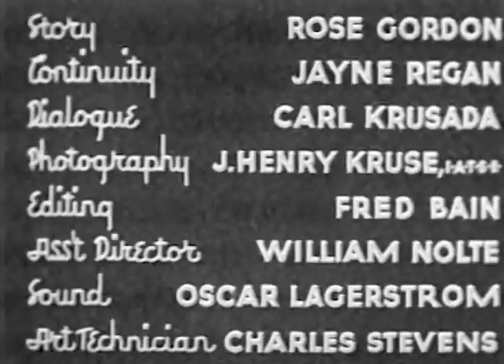Terror of the Plains (1934) TOM TYLER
Movie Class by PizzaFLIX: Tom Tyler (1903–1954) is best known for starring in B-Westerns from the silent and sound eras and for his lead role in the 1941 serial THE ADVENTURES OF CAPTAIN MARVEL.

Stars: Tom Tyler, Roberta Gale, William Gould
Director: Harry S. Webb

While his father awaits trial for murder, a rancher searches for the true killer.